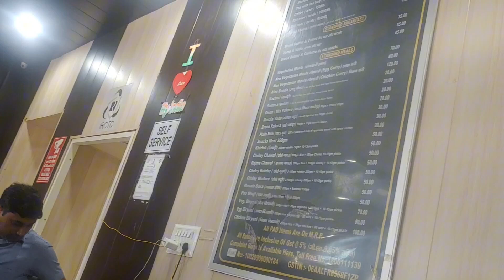First day in Manali, Arrival and Overview - 1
Manali Adventures" is an exhilarating travel series that takes you deep into the heart of Manali, one of India's most stunning hill stations. Each episode is a blend of scenic beauty, adventure, and cultural exploration, offering viewers a comprehensive guide to experiencing Manali's best.

Join us as we arrive in Manali and take in the panoramic views of its majestic mountains and lush valleys. This introductory episode sets the stage for the adventures to come, highlighting key landmarks and giving a sneak peek of the local culture.